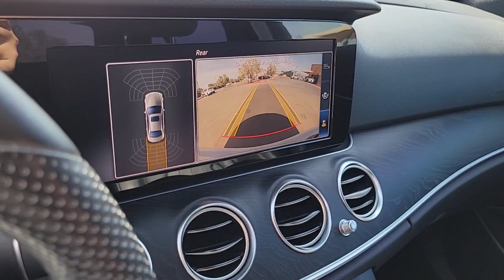2018 MERCEDES-BENZ E-CLASS Las Vegas, NV, Henderson, NV, St. George, UT, Phoenix, AZ, Bakersfield, C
Polar White Used 2018 MERCEDES-BENZ E-CLASS E 300 RWD SEDAN available in Las Vegas, Nevada at Lexus of Henderson. Servicing the Henderson NV, St. George UT, Phoenix AZ, Bakersfield, CA area
2018 MERCEDES-BENZ E-CLASS E 300 RWD SEDAN - Stock#: H240822A

New Price! Recent Arrival! BACKUP CAMERA BLUETOOTH BLIND SPOT MONITOR 18 5-Spoke Wheels Active Parking Assist Alloy wheels AMG Body Styling Blind Spot Assist Burmester Surround Sound System Electric Trunk Closer Hands-Free Access Heated Front Seats KEYLESS GO KEYLESS GO Comfort Package Code Lowered Suspension w/Selective Damping System Navigation system: COMAND NFC Wireless Charging Parking Assist Package Code Premium 1 Package SiriusXM Radio Sport Interior Sport Interior (P15) Sport Package 4-Wheel Disc Brakes 8 Speakers ABS brakes Air Conditioning AM/FM radio Anti-whiplash front head restraints Apple CarPlay/Android Auto Auto tilt-away steering wheel Auto-dimming door mirrors Auto-dimming Rear-View mirror Automatic temperature control Brake assist Bumpers: body-color Burl Walnut Wood Trim Delay-off headlights Driver door bin Driver vanity mirror Dual front impact airbags Dual front side impact airbags eCall Emergency System Electronic Stability Control Emergency communication system: mbrace2 Exterior Parking Camera Rear Four wheel independent suspension Front anti-roll bar Front Bucket Seats Front Center Armrest Front dual zone A/C Front reading lights Fully automatic headlights Garage door transmitter: Homelink Genuine wood dashboard insert Genuine wood door panel insert HD Radio Head restraints memory Heated door mirrors Illuminated entry Knee airbag Leather Shift Knob Live Traffic Low tire pressure warning MB-Tex Upholstery Memory seat Occupant sensing airbag Outside temperature display Overhead airbag Overhead console Panic alarm Passenger door bin Passenger vanity mirror Power adjustable front head restraints Power adjustable rear head restraints Power door mirrors Power driver seat Power Front Seats Power moonroof Power passenger seat Power steering Power windows Premium audio system: COMAND Radio data system Radio: COMAND Navigation (NTG 5.5) Rain sensin
Side Impact Beams,PRESAFE Brake,Driver Monitoring-Alert,Tire Specific Low Tire Pressure Warning,Dual Stage Driver And Passenger Front Airbags,Curtain 1st And 2nd Row Airbags,Airbag Occupancy Sensor,Driver Knee Airbag,Rear Child Safety Locks,First Aid Kit,Outboard Front Lap And Shoulder Safety Belts -inc: Rear Center 3 Point, Height Adjusters and Pretensioners,10-Way Driver Seat,10-Way Passenger Seat,40-20-40 Folding Bench Front Facing Fold Forward Seatback Rear Seat,Power Tilt/Telescoping Steering Column,Front Cupholder,Rear Cupholder,Front Cigar Lighter(s),Ashtray,Valet Function,Power Fuel Flap Locking Type,Homelink Garage Door Transmitter,HVAC -inc: Underseat Ducts, Residual Heat Recirculation and Console Ducts,Illuminated Locking Glove Box,Driver Foot Rest,Interior Trim -inc: Chrome Interior Accents,Full Cloth Headliner,Leatherette Door Trim Insert,Leather/Metal-Look Gear Shifter Material,Day-Night Auto-Dimming Rearview Mirror,Driver And Passenger Visor Vanity Mirrors w/Driver And Passenger Illumination, Driver And Passenger Auxiliary Mirror,Full Floor Console w/Covered Storage, Mini Overhead Console w/Storage and 3 12V DC Power Outlets,Front And Rear Map Lights,Fade-To-Off Interior Lighting,Carpet Floor Trim and Carpet Trunk Lid/Rear Cargo Door Trim,Cargo Space Lights,Tracker System,Live Traffic -inc: Included for 3 years,Instrument Panel Covered Bin, Refrigerated/Cooled Box Located In The Glovebox, Driver / Passenger And Rear Door Bins,Delayed Accessory Power,Driver Information Center,Redundant Digital Speedometer,Outside Temp Gauge,Digital/Analog Appearance,Power Anti-Whiplash w/Tilt Front Head Restraints and Power Adjustable Rear Head Restraints,Front Center Armrest and Rear Center Armrest w/Storage,2 Seatback Storage Pockets,Perimeter Alarm,Immobilizer,3 12V DC Power Outlets,Air FiltrationRadio: COMAND Navigation (NTG 5.5) -inc: high resolution 12.3 display, fast HDD navigation w/3D maps, map updates & live traffic included for 3 years, WiFi hotspot w/4G-LT